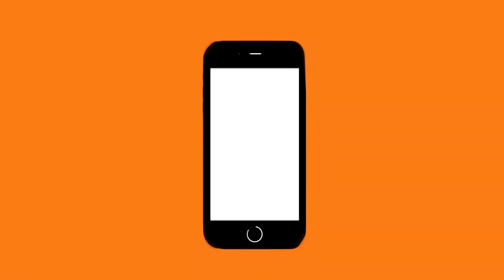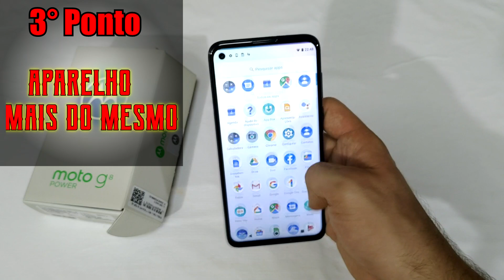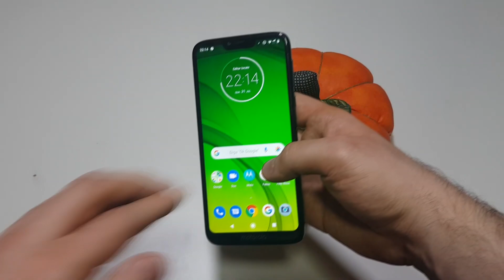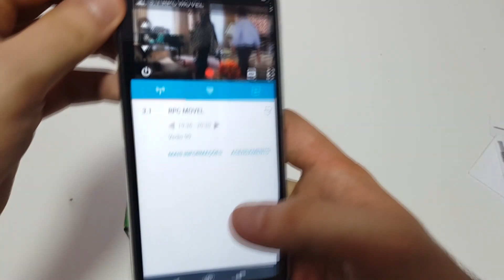Moto G8 Power 5 Pontos Negativos Para Não Comprar O Intermediário Da Motorola!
O Moto G8 Power é uma das variantes da empresa que lançou 4 versões diferentes da sua linha sendo eles moto g8 play de mais baixo custo,moto g8 tradicional "que agora está um passo abaixo do power" moto g8 power que está bem-posicionado na linha e entrega configurações interessantes e moto g8 plus que ainda é o mais poderoso, porém quase competindo com o power pela liderança.

Hoje então vamos falar alguns pontos negativos, desvantagens da motorola no smartphone intermediário desse ano, alguns pontos são realmente bem pouco relevantes, porém eu tive que caçar bastante eles para fazer esse vídeo